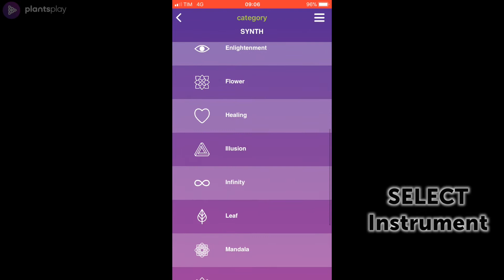Instruments Screen - Plants Play App - HELP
Plants Play is a wearable device that allows you to listen to the Music generated by Plants and Trees. Through two electrodes settled on the leaves, Plants Play converts electric plant variations into music notes, and send them by bluetooth on your smartphone.